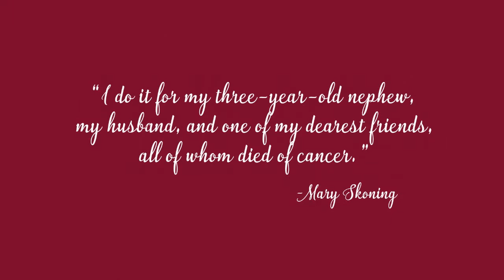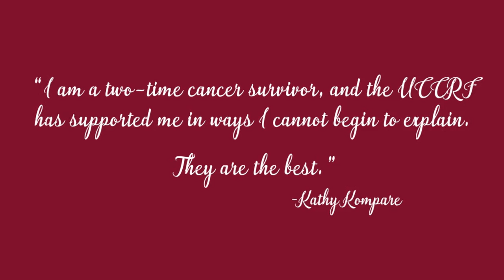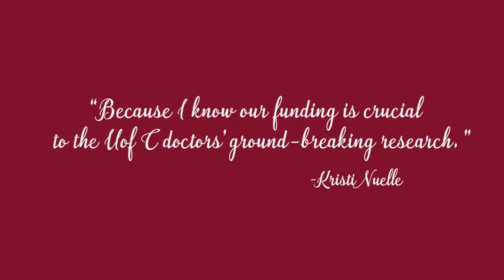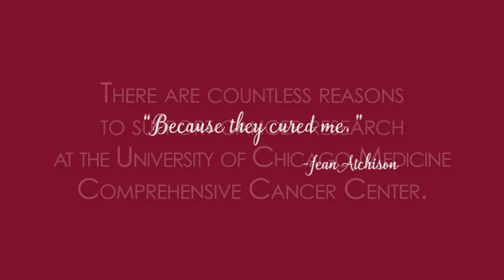For us, it's personal.